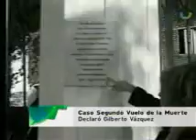REPRESOR DECLARA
EX MILITAR TORTURADOR GILBERTO VÁZQUEZ HABLA SOBRE LUGARESVDE TORTURA, PERO ASEGURA NO HABER ESTADO PRESENTE DURANTE LA OPERACIÓN ZANAHORIA